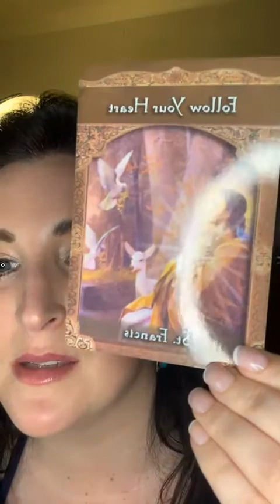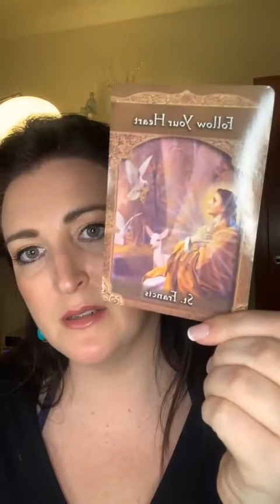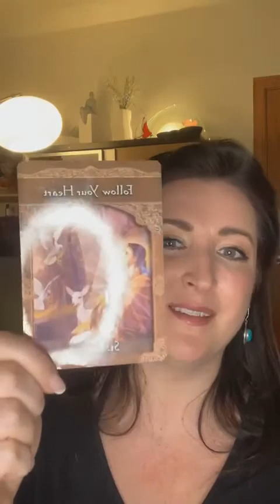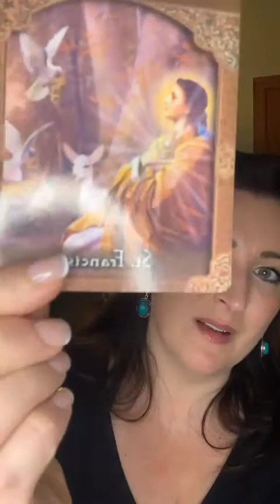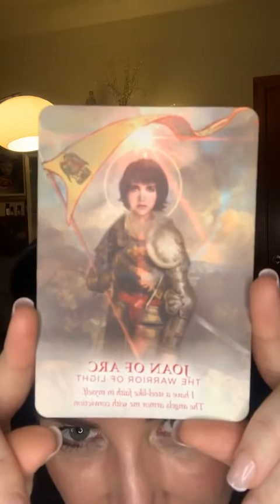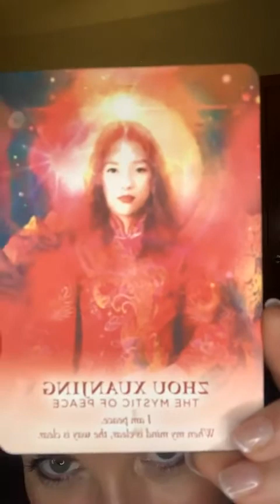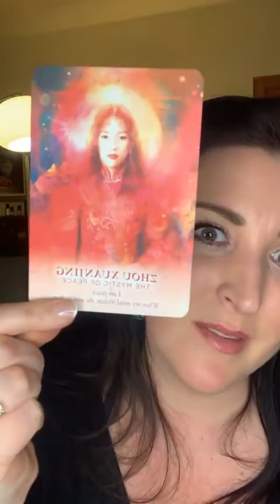Gentle Kindness, Clearing Belonging, Root Throat Dragon Clear Light Language Transmission:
St Francis
Joan of Arc
Dragons
Light language